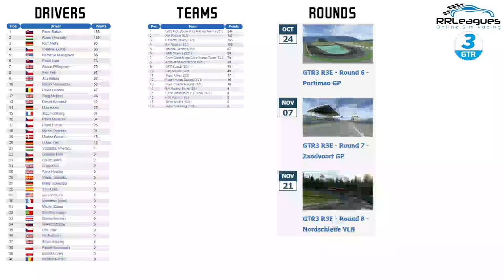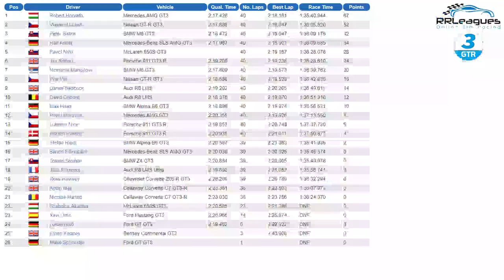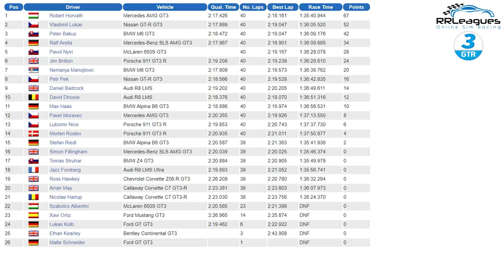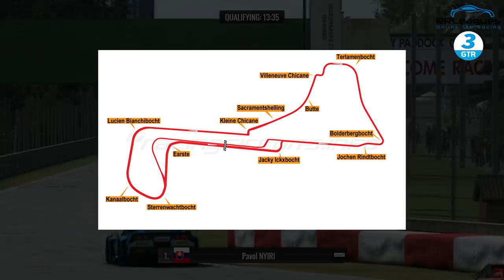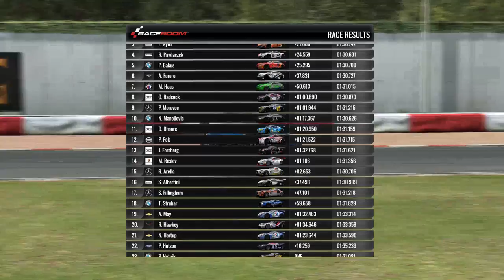RRLeagues | RaceRoom | S21 GTR3 Rd 5 Circuit Zolder GP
• Event

Help RRLeagues to continue offering great free to enter RaceRoom & rFactor2 events.